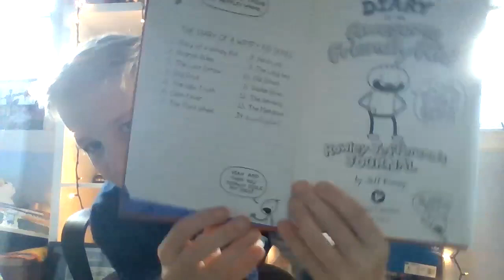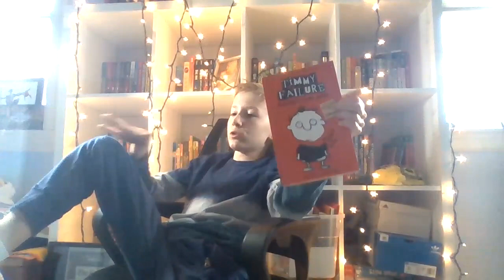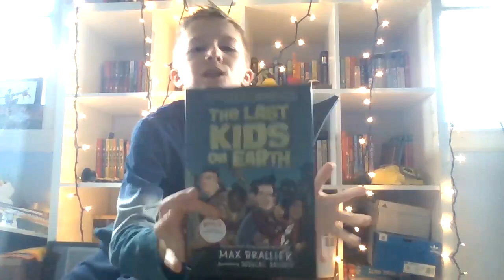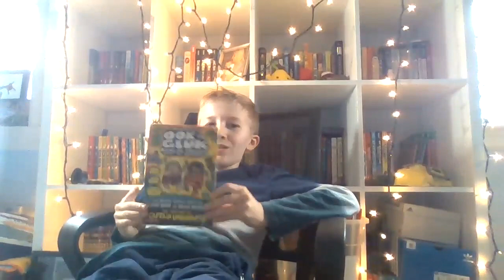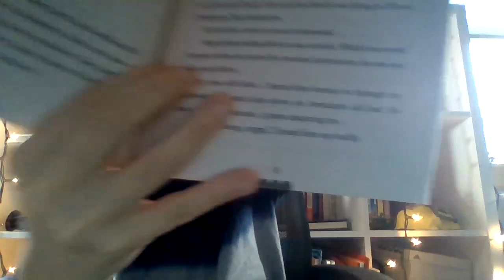Books You Need On Your Christmas List